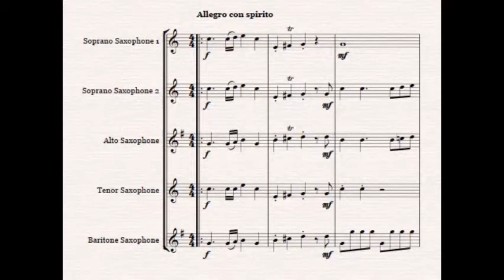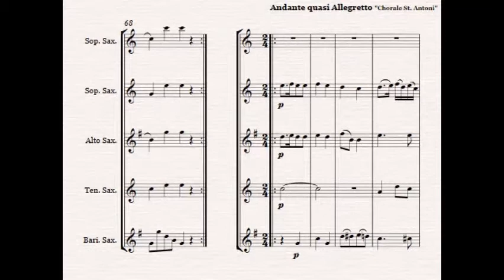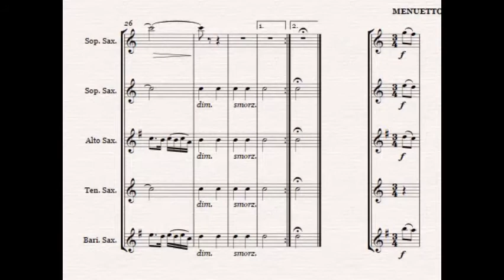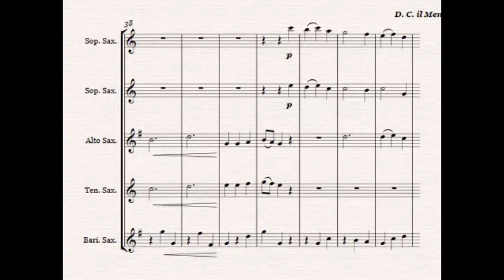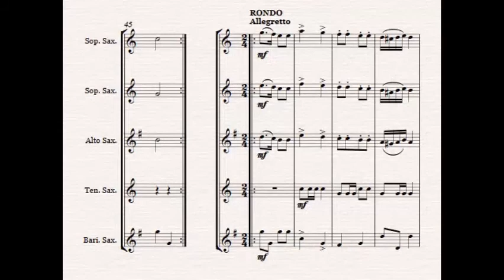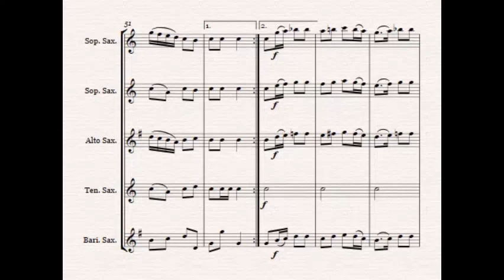Saxophone Choir: Joseph Haydn _ Divertimento in B flat major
The  Divertimento - No. 1 in B-Flat, by the composer Joseph Haydn  arranged for saxophone quintet or saxophone choir.
The sound sample is an electronic preview.
The pdf contains score and parts.